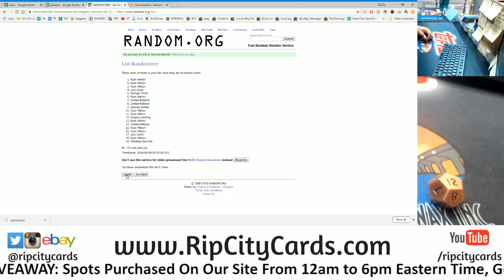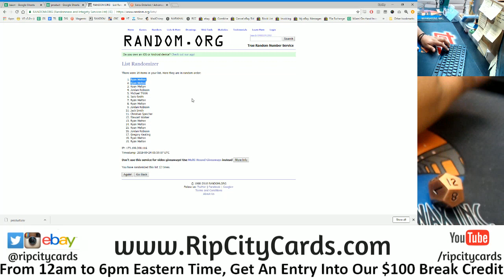9/22 Daily $100 Giveaway